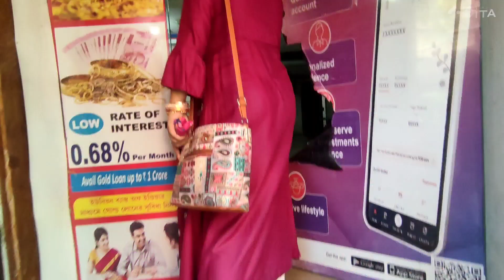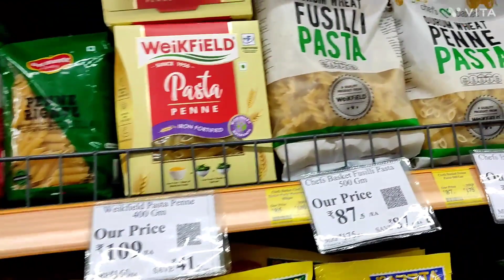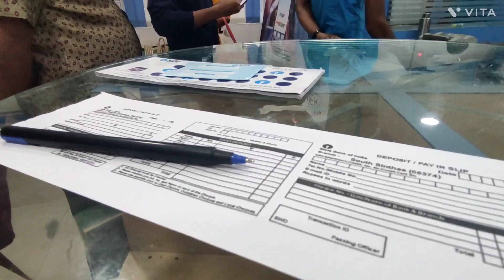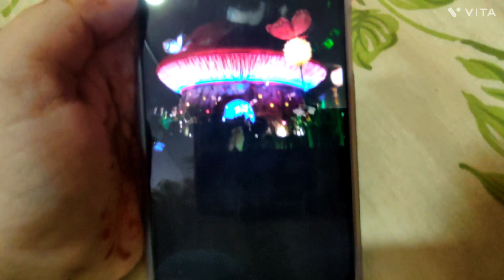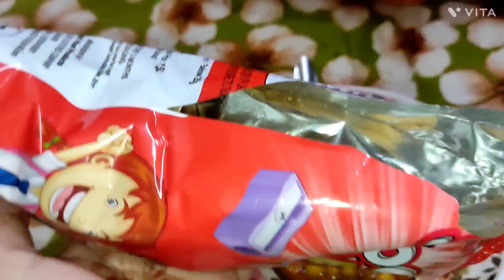দূর্গা পূজোর ভাসানে তুমুল নাচ 💃💃🤪🤪পূজোতে কি Gift পেলাম❓😧😊😜☺rupa vlog🙏🙏😌😌🤗🤗 please support🥺🥺🙏🙏